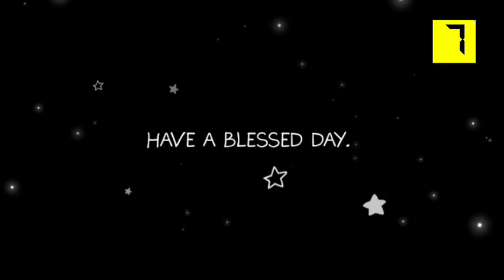Saturday of the 1ˢᵗ Week of Advent | Reflections with Very Rev. Fr. Olaitan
December 03, 2022– Saturday of Advent week 1 (St Francis Xavier)

Lord God, you won so many peoples to yourself
    by the preaching of Saint Francis Xavier.
Give us the same zeal that he had for the faith,
    and let your Church rejoice
    and see the virtue and number of her children increase
Amen.